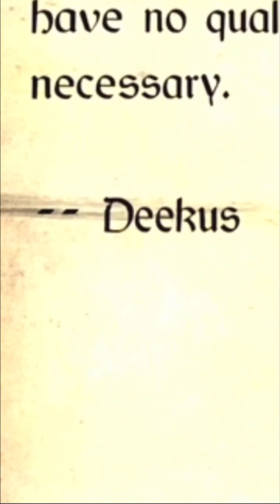Meh Weekly Shorts Comp | Good Boio's, Laughs, & More!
Just a disclaimer, don't take anything I do or say in my videos very seriously. I'm just a guy who enjoys laughing, joking, and screaming whilst attempting to dodge shots hahaha!

I would greatly appreciate it! I try to stream/upload daily content here on YouTube.

It'll help spread the word about me and maybe get other people interested too!